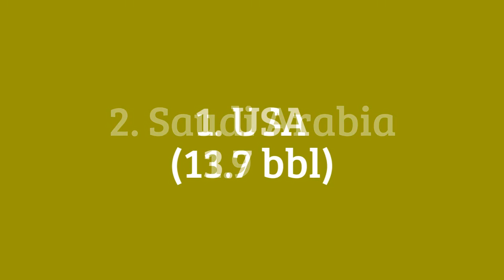Top 7 Biggest Oil Producers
Top 7 Biggest Oil Producers by country

This video shows the seven biggest oil producers in the world by millions per barrel they produce in one day.
Source: US Energy Information Administration; Data includes crude oil, lease condensate, natural gas plant liquids, and refinery processing gain.